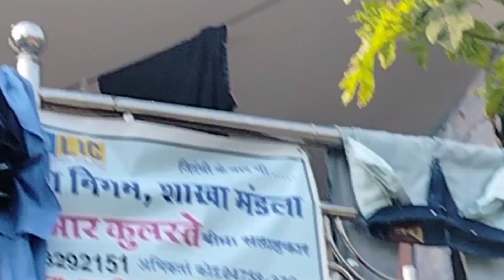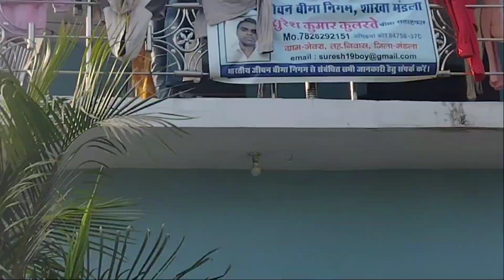nkb roster ke sath mulakat 💕❤️💕❤️💕@25Michael.S